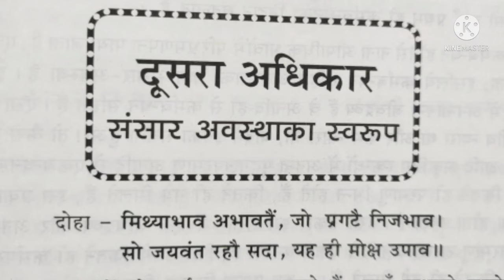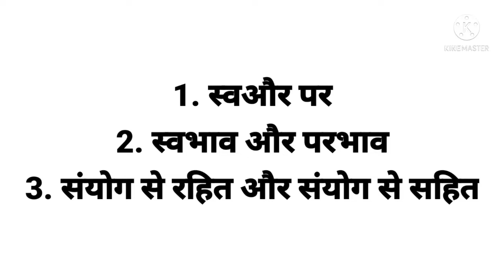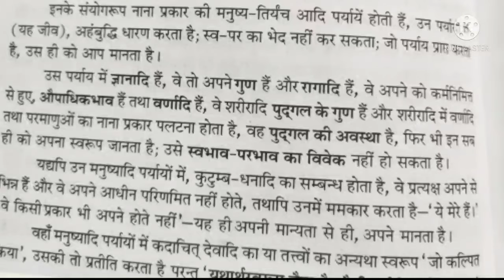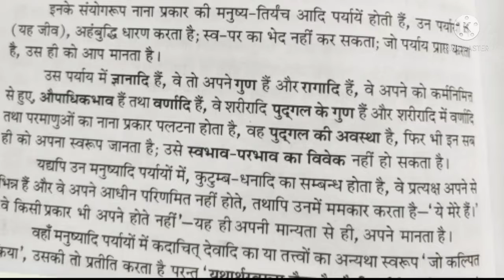मोक्षमार्ग प्रकाशक-अ.-2/76।पं.संदीप जी मेहता।स्व-पर,स्वभाव -परभाव एवं संयोग भी प्रत्यक्ष भिन्न है।